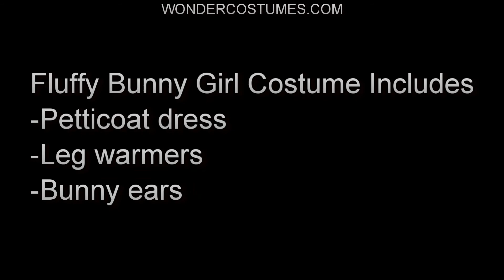Fluffy Bunny Girl Costume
WonderCostumes.com

Fluffy Bunny Girl Costume Includes
-Petticoat dress
-Leg warmers
-Bunny ears